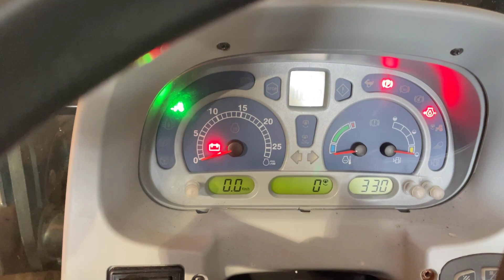NEW Holland 5070